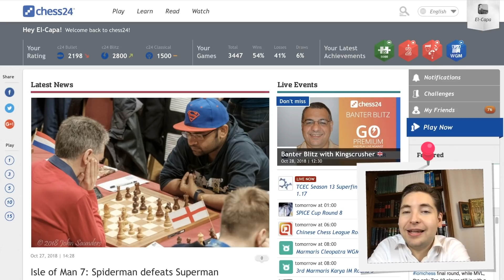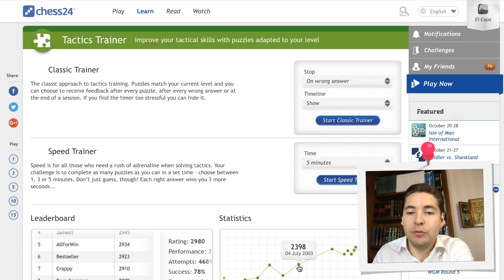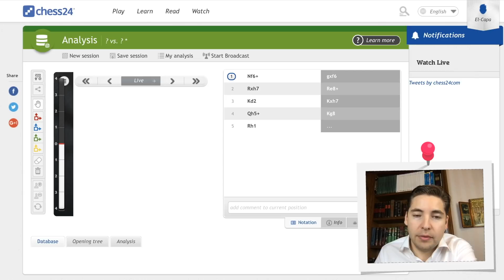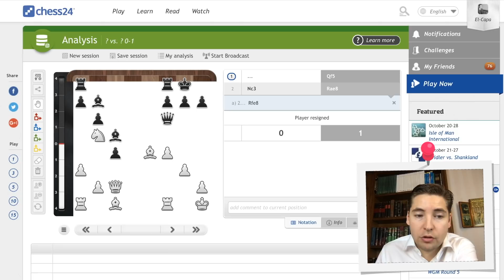Reto 2500 Elo Entrenador de Táctica Chess24 Ep 24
Táctica, táctica y más táctica. Morphy, Alekhine, Tal, Fischer, Kasparov...todos ellos fueron grandísimos jugadores gracias a su tremenda capacidad de cálculo. Si queremos mejorar nuestro ajedrez no tenemos más remedio que mejorar en esta faceta del juego así que...¡manos a la obra!